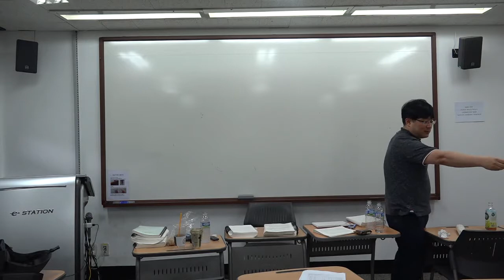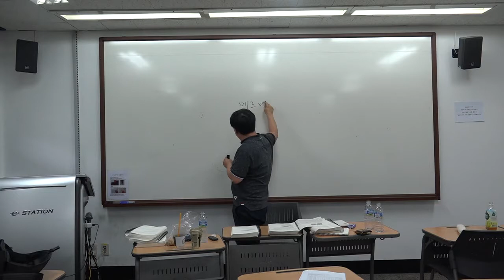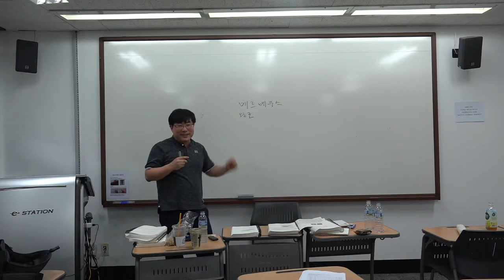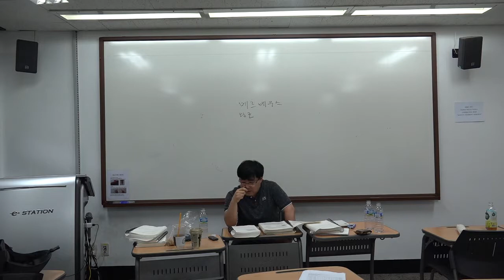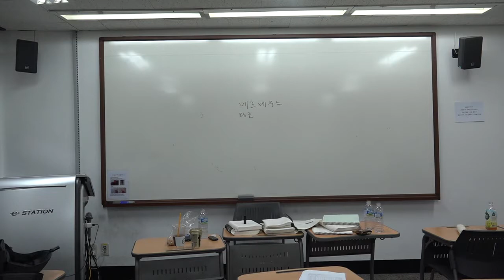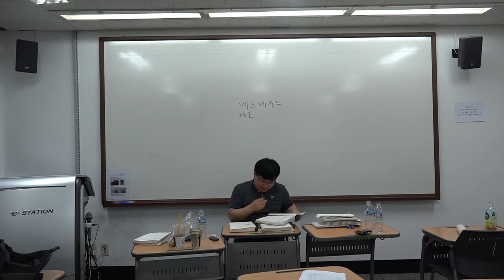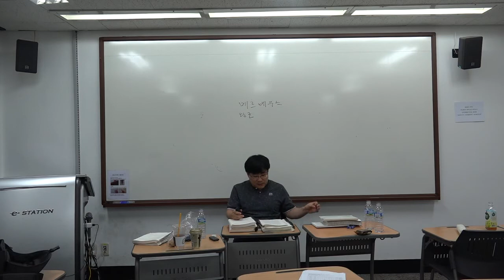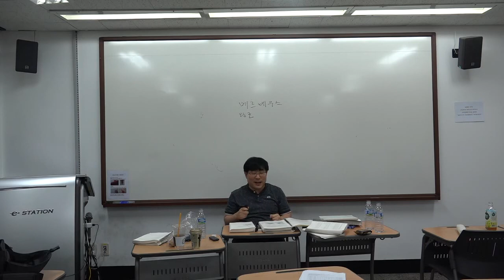카알대제3